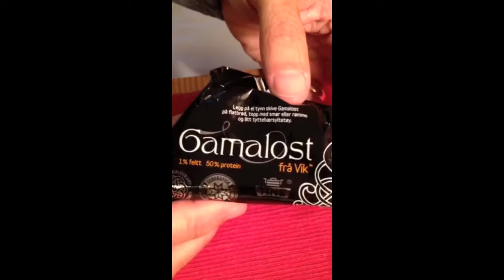Gamalost | John Douillard's LifeSpa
Follow @JohnDouillard on Twitter

The Vikings, who were known for their strength and endurance, fueled themselves for their expeditions in part by eating a special cheese called Gamalost. It’s also considered an aphrodisiac, commonly known today as “Viking Viagra.”   ...

For more information on John Douillard's Eat Pray Bugs tour, follow him at @JohnDouillard or on Facebook and use the hashtag